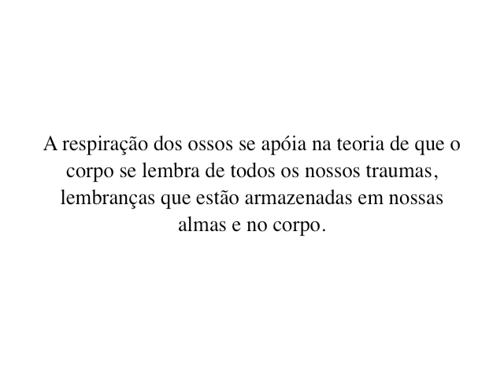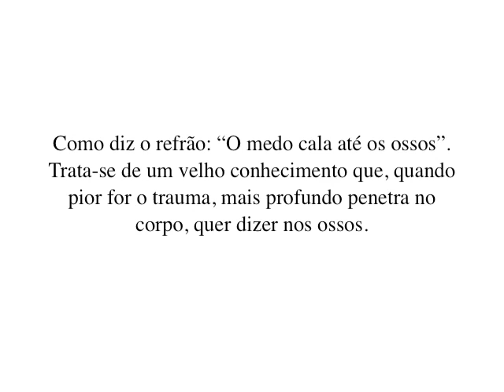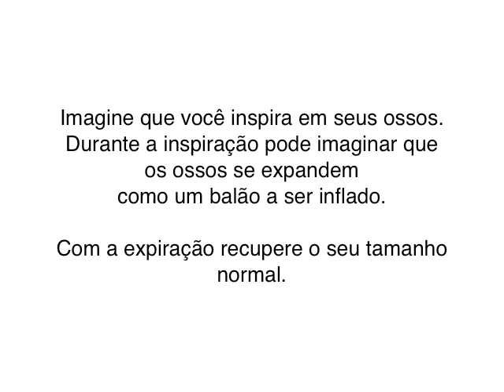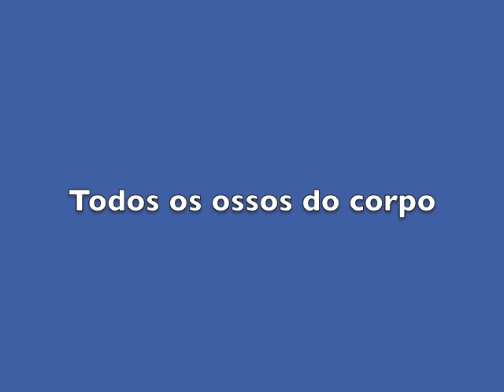A Visualização TEP 31: Inspirar CONFIANçA nos Ossos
Lição 31 da formação de auto-cura avanzada gratuita de Vivienne Rauber-Decoppet, Psicóloga Suiça:. "Inspirar Confiança e Segurança nors OSSOS", uma meditação para superar e curar o MEDO.